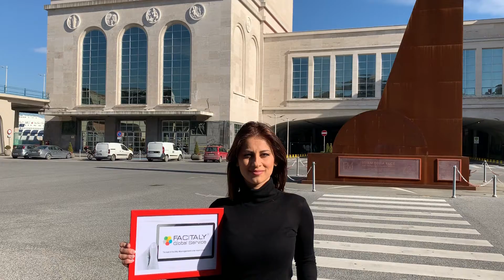Il Consorzio Facitaly Global Service ad Hospitality Sud - 27 e 28 febbraio stazione marittima Napoli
Il Consorzio Facitaly Global Service ad Hospitality Sud il 27 e 28 febbraio presso la Stazione Marittima di Napoli